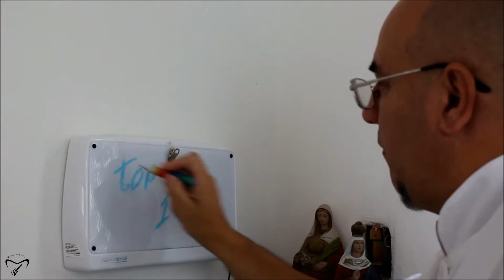MÚSICAS IMPOSSÍVEIS DE NÃO HEADBANGUEAR (BATER CABEÇA)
Vídeo inspirado no try not to headbang challenge".
Sejam bem-vindos ao Consultório do Rock!!!
Programa de Rock apresentado por Junior DelNero e André Bijegas.